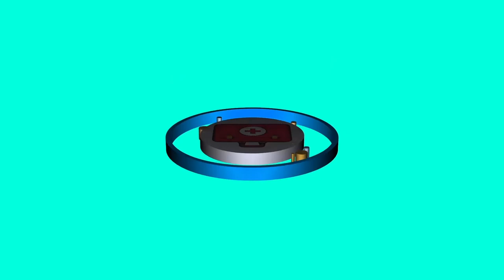How to protect yourself against coronavirus COVID-19 - World Health Organization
Please, visit my Fiverr.com account for order custom animation and 3D video for hologram fan, Transparent led screen, any 3D Logo animation, etc.:

You can buy my works here (HD video mapping looped video for VJ and visual show 3d):